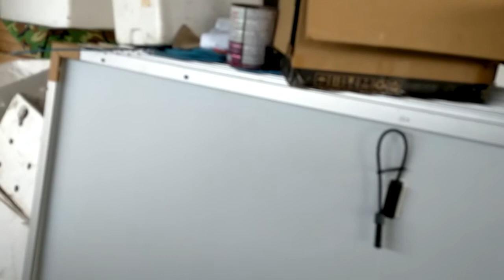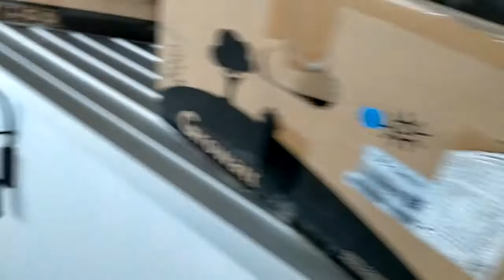Hệ bám tải 4 AE 510w + Think 6kw gởi anh tại Bình Tân, TP HCM lúc sáng sớm 0766874311.